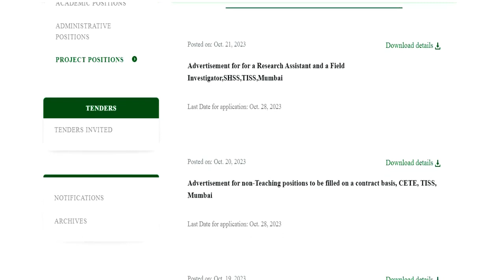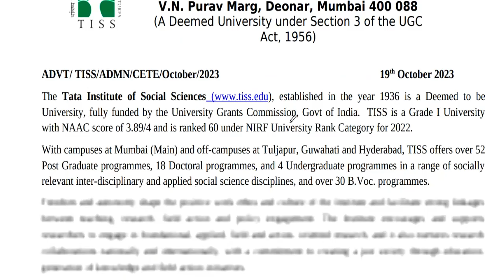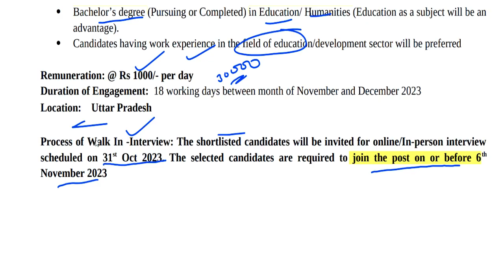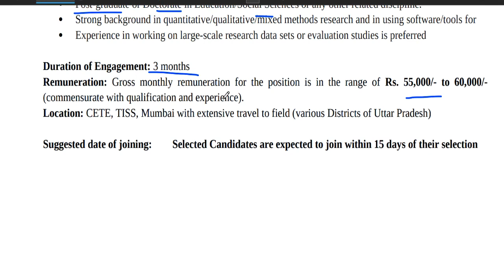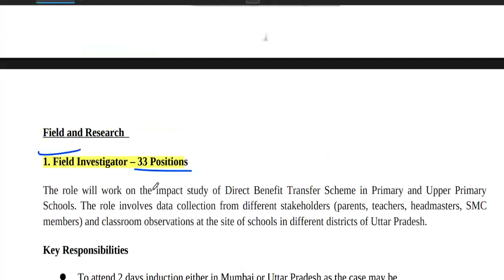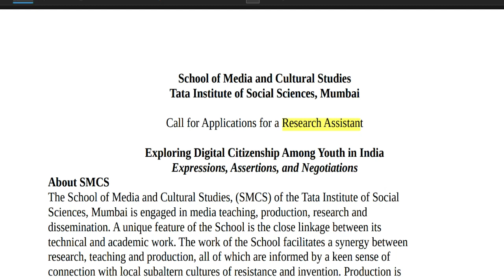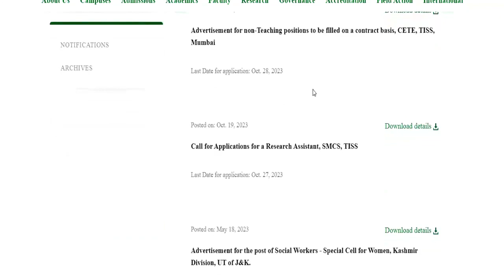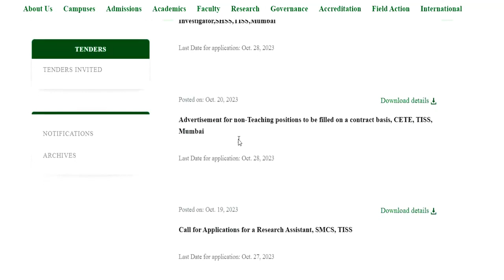Graduate /Post Graduate job in TISS | सभी राज्यों से आवेदन | salary qualification job location